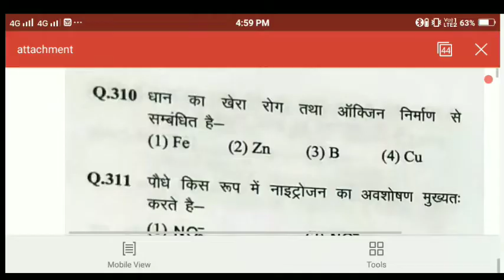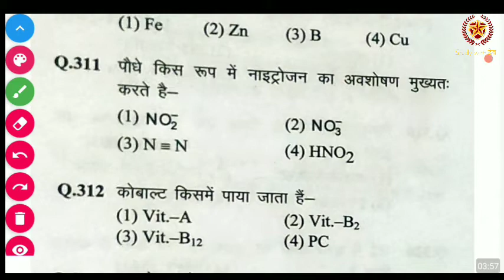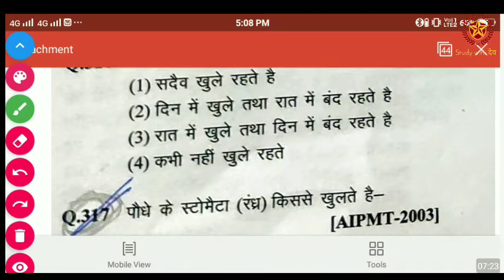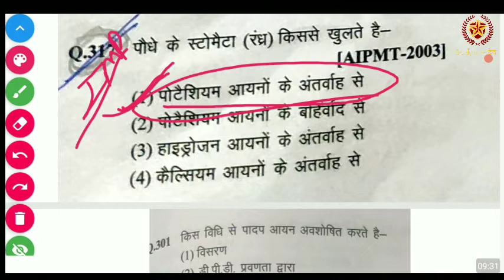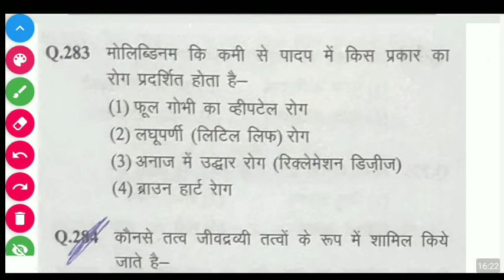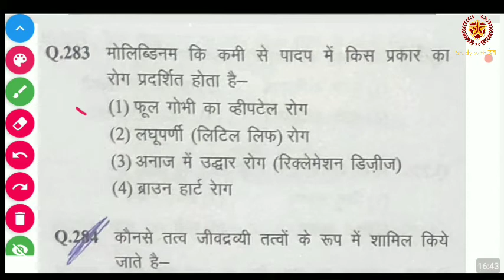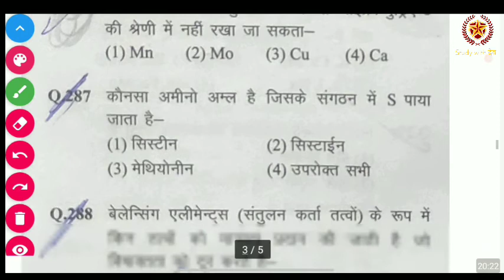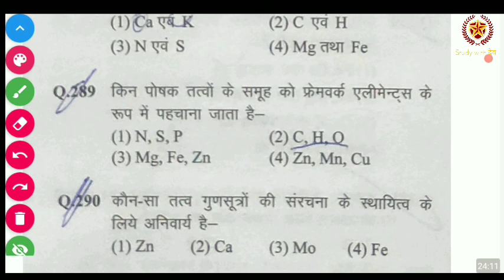Biology very important theory classes for bsc nursing entrance exam 2021 || by Vinod Sir || neet ug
1) Bas apne Doubt ki photo kheecho
2) Sawal ko crop karo
3) Turant Video solution pao

4 crore se jaada bachee karte hai Doubtnut App ka istemaal